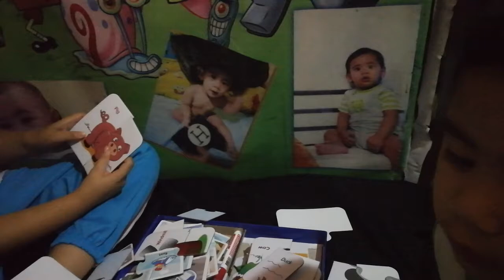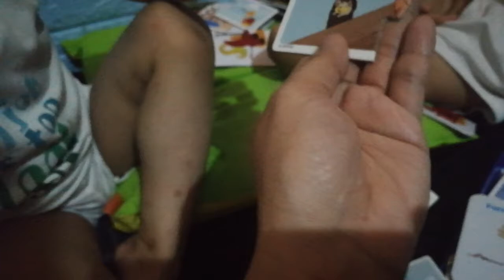Try naman natin leb ang english word 😊😊😘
Medyo bulol pa pero proud pa rin ako sayo leb nababasa mo paunti unti hehehe 😘😘 tutuwid din yang dila mo 😊😊